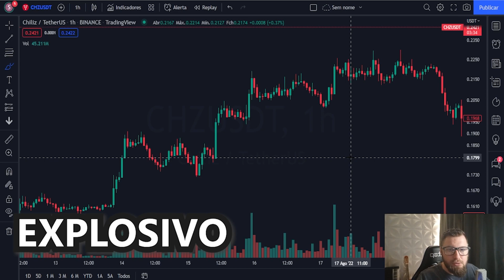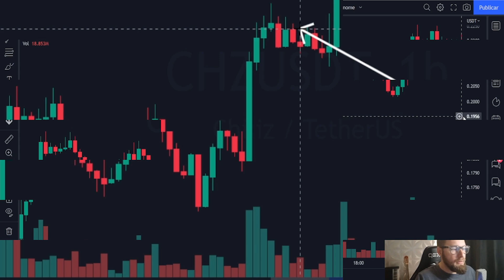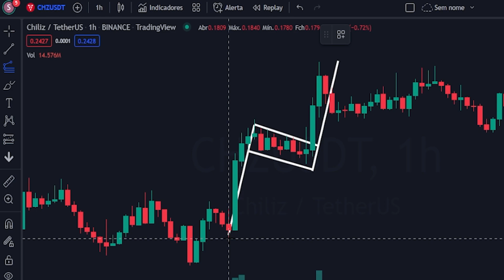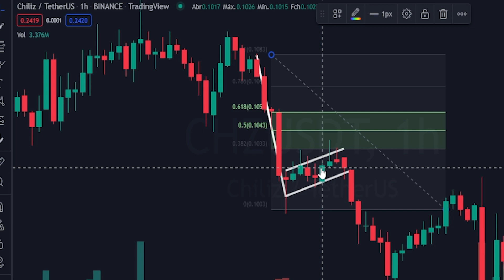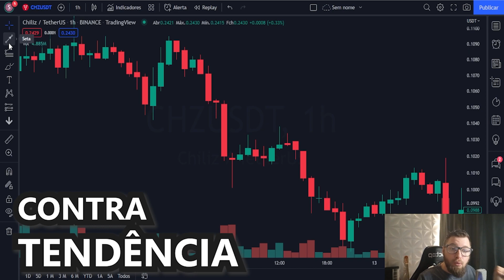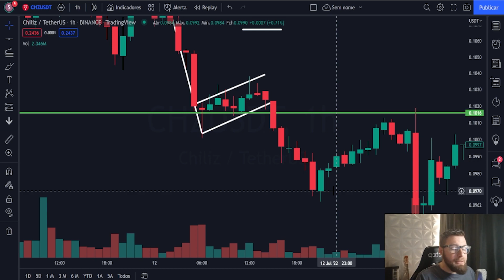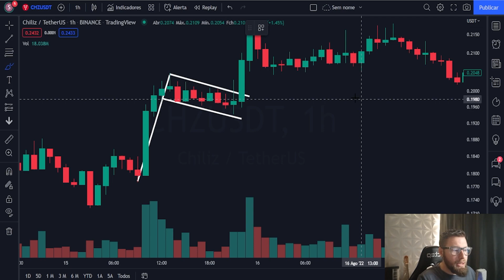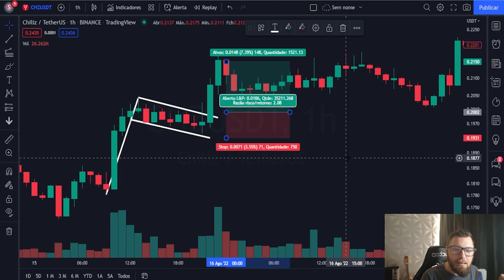O PADRÃO GRÁFICO MAIS LUCRATIVO DE TENDÊNCIAS | Como Operar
Padrões gráficos são muito uteis para analisar operações. Eles auxiliam o trader na tomada de decisão e a entender o comportamento do preço, o conhecido PRICE ACTION.
Existem muitos tipos de padrões gráficos, os principais se referem a padrões de continuação de tendência e reversão.
As bandeiras são padrões de continuidade de tendência e são muito mais simples do que a maioria pensa, pois elas nada mais são do que apenas pullbacks no preço.
Mas existem algumas características particulares nesse padrão e conhecer isso pode ser muito lucrativo para as suas operações.
Conhecer os padrões de bandeira e como opera-las vai aumentar os seus lucros em operações de day trade, scalp e swing trade.
Esse conhecimento pode ser usado em diversos mercados, como criptomoedas, mini indice, mini dolar, forex... As aplicações são diversas

Capítulos:
00:00 - Introdução
00:20 - Lógica das Bandeiras
01:30 - Requisitos para Bandeiras
03:40 - Definindo ALVO na ALTA
05:28 - Definindo ALVO na BAIXA
07:50 - Exemplos de Abertura
09:43 - CUIDADO com FALSAS BANDEIRAS
12:07 - Colocação de STOP LOSS
12:50 - Dicas Importantes

O PADRÃO GRÁFICO MAIS LUCRATIVO PARA TENDÊNCIAS
Bandeiras e Flâmulas
Figuras gráficas
Padrões Gráficos
Price action day trade